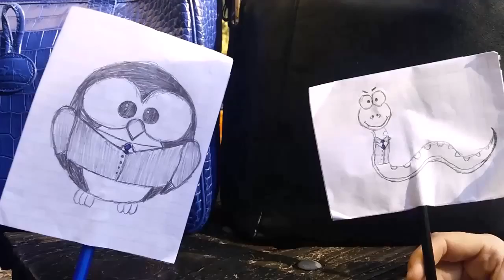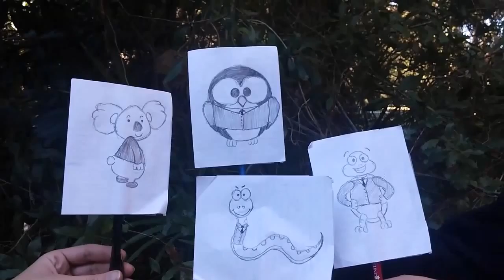The Ambitious Animals, Episode Two: Managing Resources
During the second episode Koko will be faced with utilizing the resources in the office. When Koko came in she was told that the old manager had a bunch of different resources she ordered (new computers, tablets, organization equipment, etc.) in the back collecting dust. Also, the old manager before Koko had some office space not being utilized. Koko came up with a plan that would help build up the company using all the resources the company has. He brings the team together to ask for opinions on what they should do with the empty rooms. Right now, Willy and Sampson are sharing an office and Thomas is using a really old computer. While Hooty, has her own office and a new computer that the old manager bought. After hearing what everyone has to say, Koko comes up with a plan to make everyone happy.

Management concept(s): Managing Resources: Manager must ensure the efficient use of resources but also use the resources in ways that maximize achieving the organization's goal.